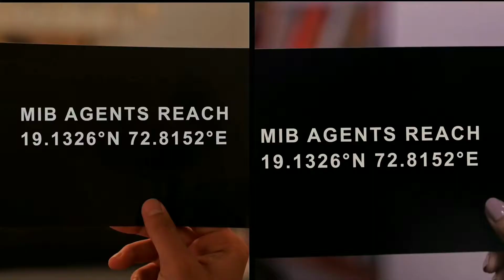Men In Black | हिंदी में | Teaser trailer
MenInBlackहिंदीमें! Our special MIB Agents are here from India!
We bet you cannot watch this video just once!